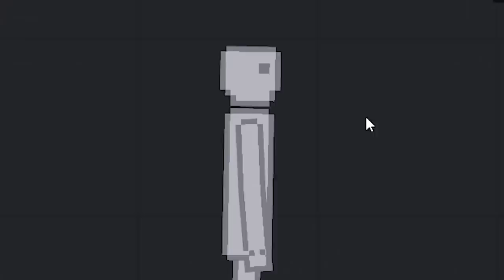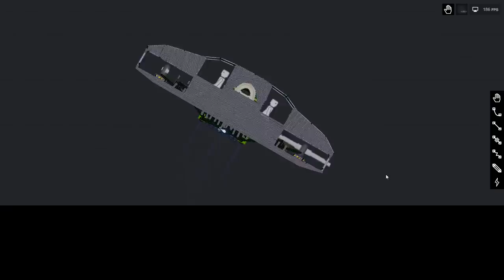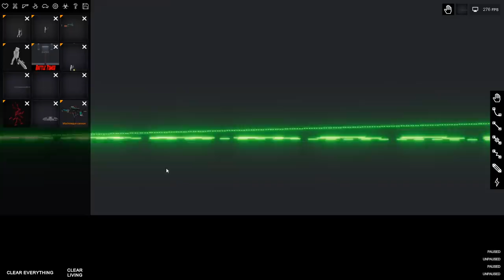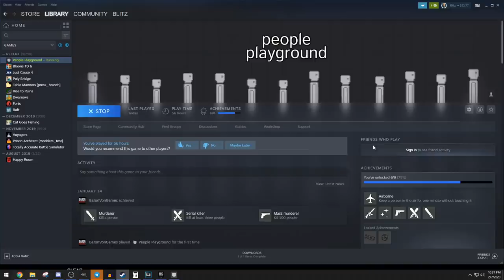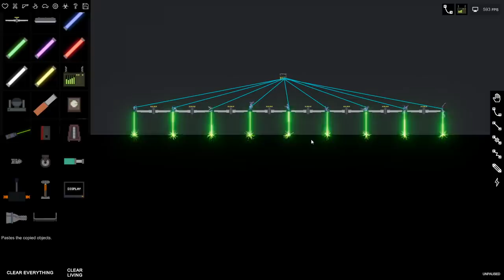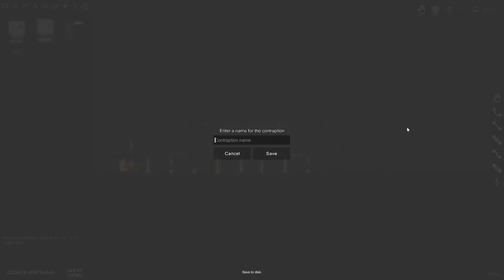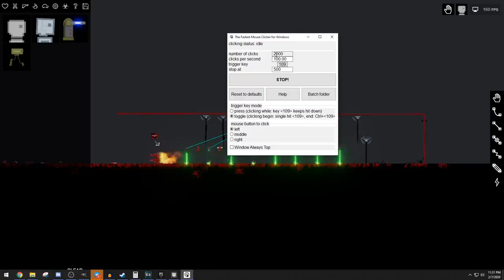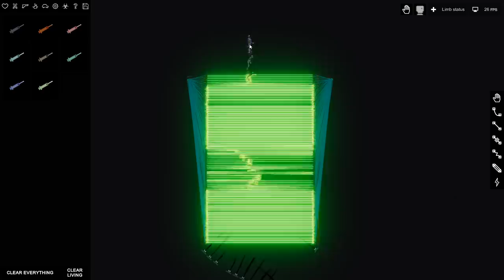Building A Machine That Ends 10,000 Crash Test Dummies in People Playground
Welcome To People Playground! People Playground is a simulator game like Happy Room. Your entire goal is to destroy everything alive!

Many things conduct electricty, some do it better than others. Humans are very good at it too. When certain items are charged, they become a lot more powerful.